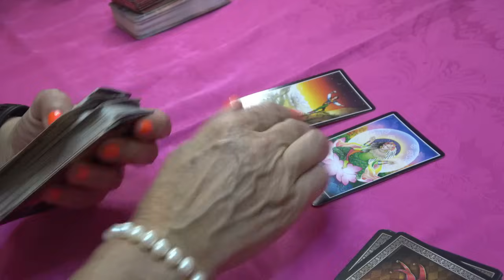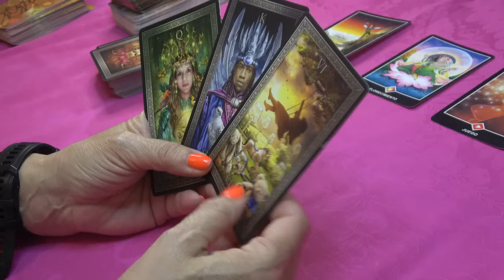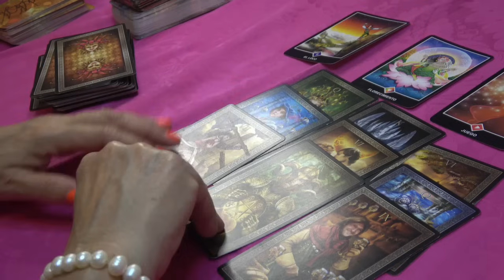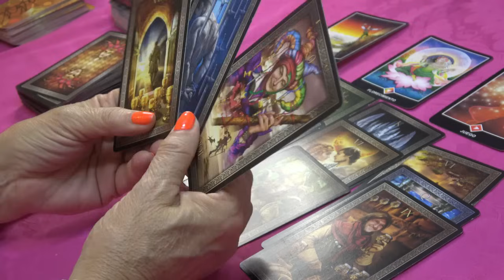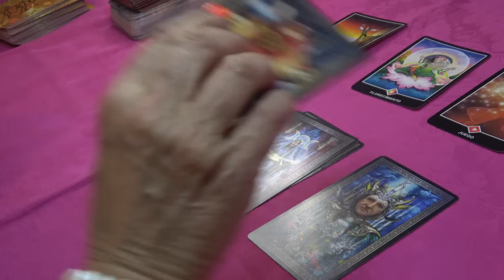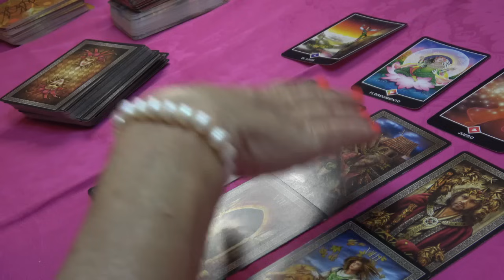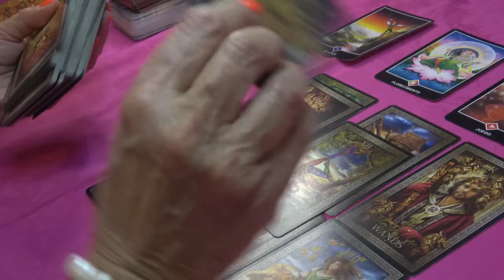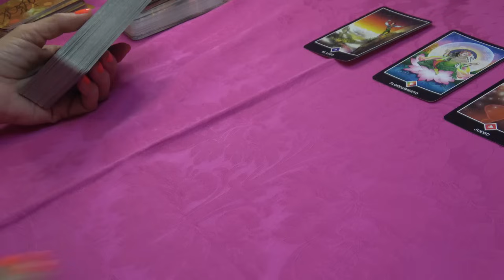𝐆É𝐌𝐈𝐍𝐈𝐒💎MUCHOS TE ENVIDIARÁN POR TREMENDA SORPRESA QUE TE LLEGA DESDE ARRIBA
Géminis descubre lo que llega para ti. QUE VIENE EN EL AMOR, DINERO, AMOR, BIENESTAR, RIQUEZA, QUE VIENE DE MANERA GENERAL, QUE SORPRESAS TE DEPARÁ EL DESTINO